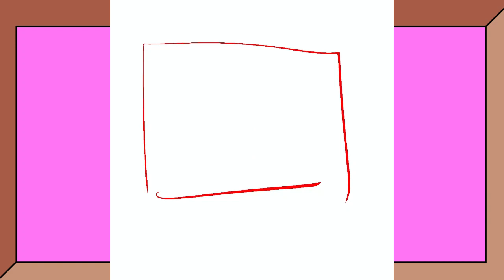Music as a Picture | Muscle Museum by Muse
Hello all,
I'm back again, and I'm bringing with me this drawing I did that was inspired by the song Muscle Museum by the band Muse.